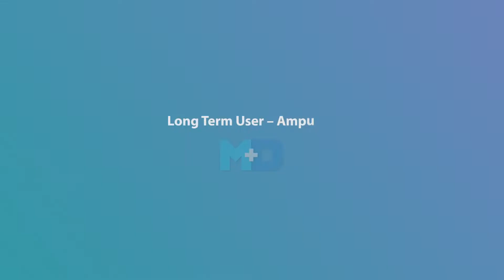Amputee on M+D Crutches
AK Amputee walks with M+D Crutches with ease